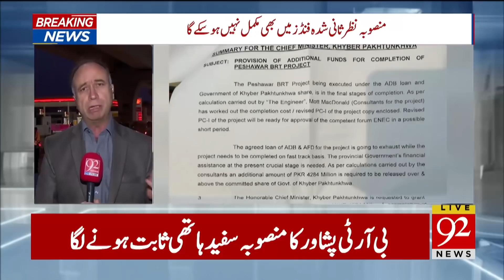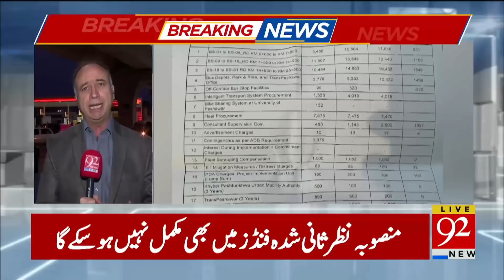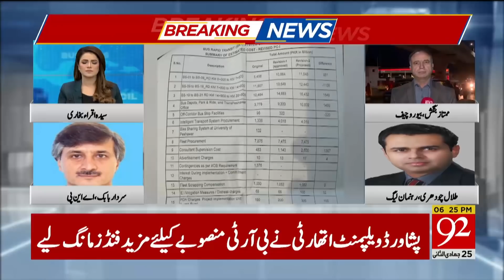Peshawar Development Authority demands more funds for BRT project completion | 92NewsHD